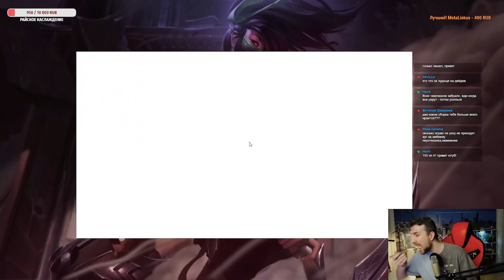TFT | ИДЕАЛЬНАЯ ИГРА ПИРОТЕХНИКОВ | SET 7 TEAMFIGHT TACTICS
Совершенство))